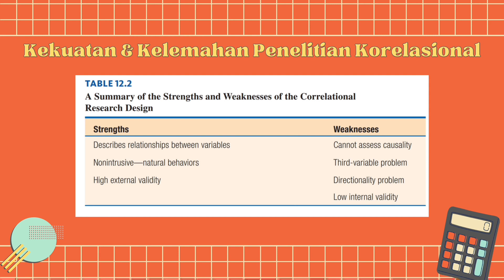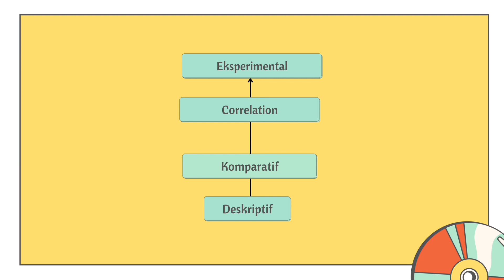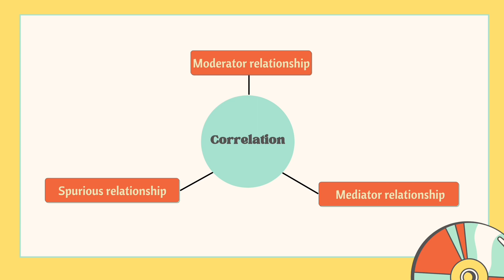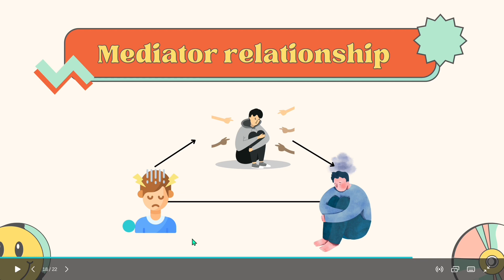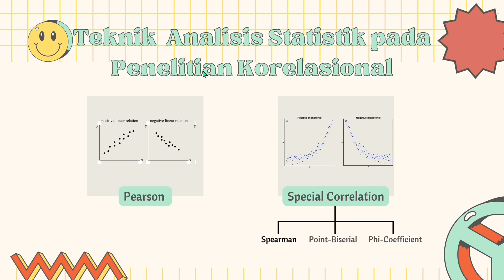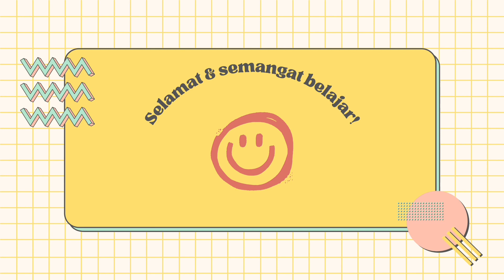KLIKVID: MPSI-1 (Pengantar Penelitian Korelasional) part 2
Halo teman-teman Psikologi UI! Selamat datang di KLIKVID MPSI-1. Dalam video ini, kita akan belajar tentang Pengantar Penelitian Korelasional yang dipandu oleh teman kita Zahra. Semoga KLIKVID ini dapat membantu proses belajar teman-teman ya. Jika ada kritik atau saran, kamu dapat menghubungi narahubung di bawah ini. Terima kasih!

Narahubung:
Pia (ID LINE: rahmapiaa23)

Departemen Akademik dan Profesi
BEM Fakultas Psikologi UI 2022